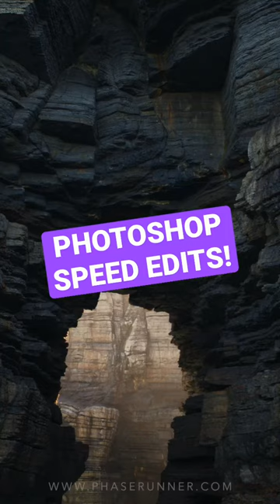Photoshop Speed Edits - Dragon Slayer